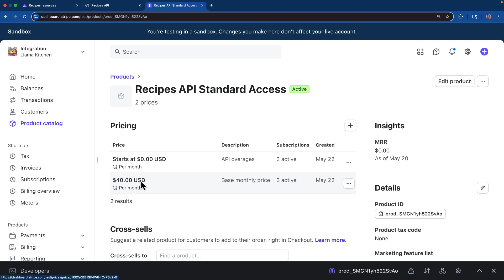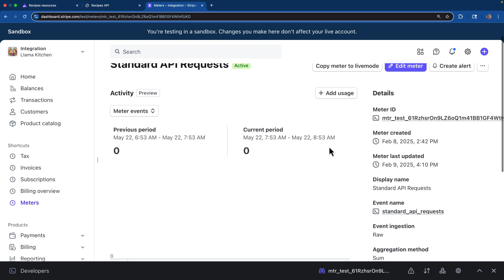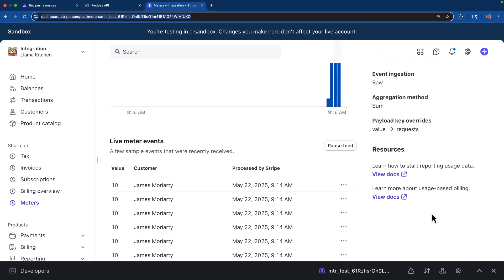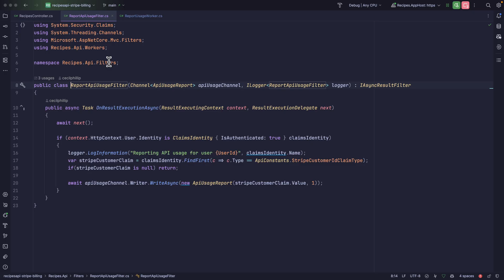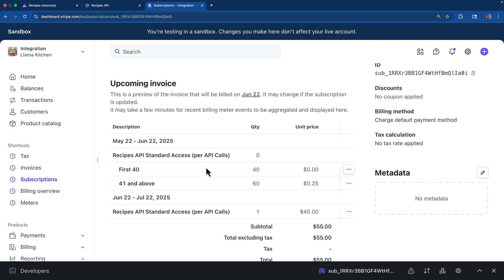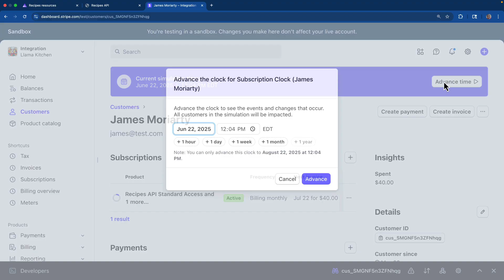Monetizing your APIs with usage-based billing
Getting Started with Stripe in ASP.NET Core

Usage-based billing allows you to charge customers based on their usage of your product or service. In this video, we'll see how to implement usage-based with Stripe using the fixed fee and overage pricing model.

### chapters
00:00 Introduction to Usage-Based Billing
00:31 Setting Up Stripe Dashboard & Products
01:21 Configuring Tiered Pricing Structure
01:51 Understanding Usage Meters
02:31 Generating Test API Requests
03:00 Viewing Real-Time Usage Reports
03:28 Examining Customer Invoices
03:58 Implementation Deep Dive
04:41 Service Filters for Request Tracking
05:16 Background Worker Usage Aggregation
05:41 Testing with Stripe Test Clocks
06:28 Simulating Time Passage
07:46 Validating Payment Processing
08:15 Wrap-up & Resources